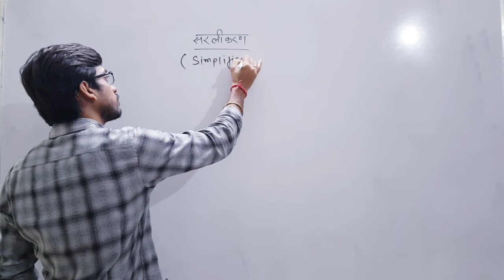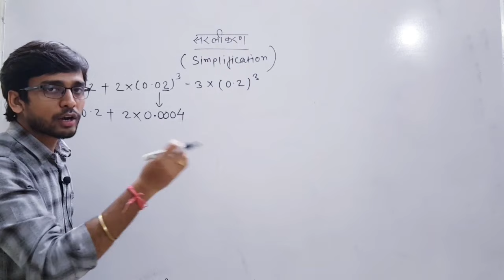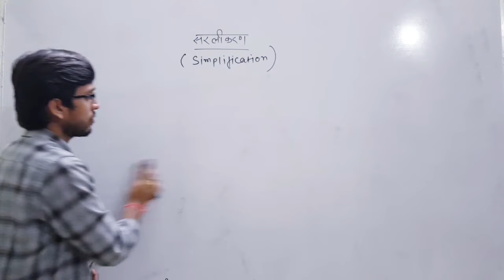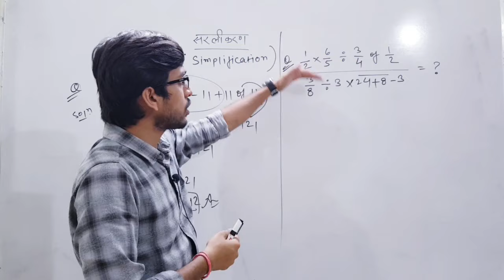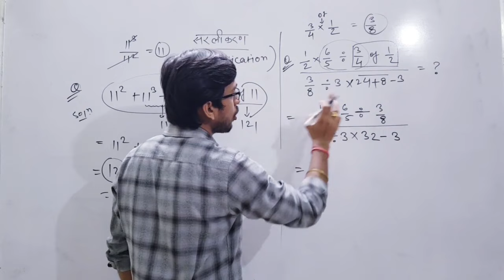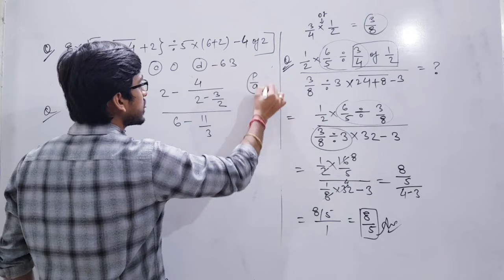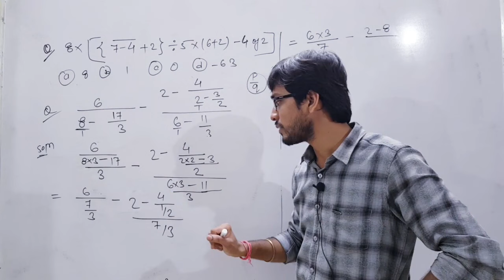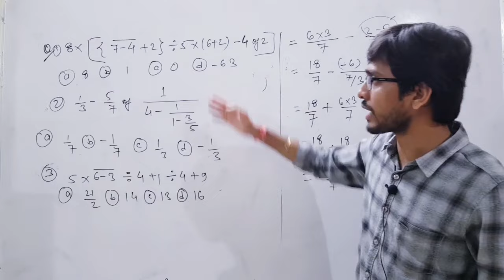CSAT Maths & Reasoning L-04 | सरलीकरण VBODMAS Simplification By Aishwary Sir